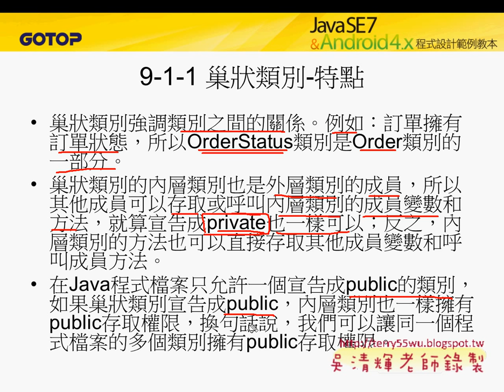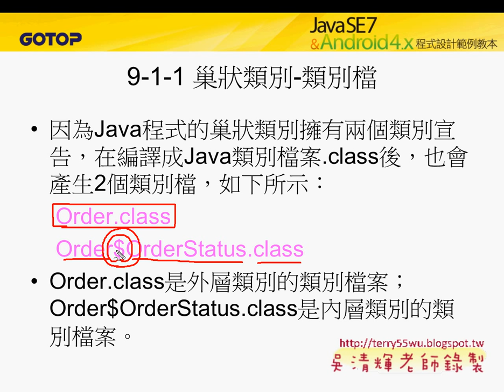02 C9 1 1巢狀類別範例JAVA物件導向設計 吳老師)21